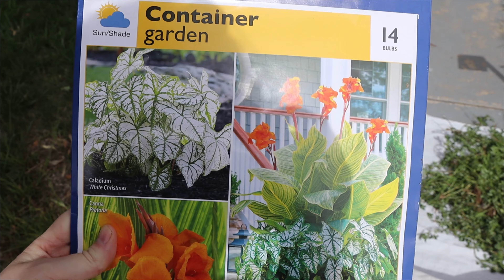Renovation Weeks 24-25 - Bathrooms are Getting Completed! Plants Getting Moved Around.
Started off buying just enough mulch to fill the car, plus a mirror that was so terrible it was returned and the was noted as a "no re-sale" because the reviews were that bad. Also picked the accent wall paint color and wired up one of the 2 new vanity lights!